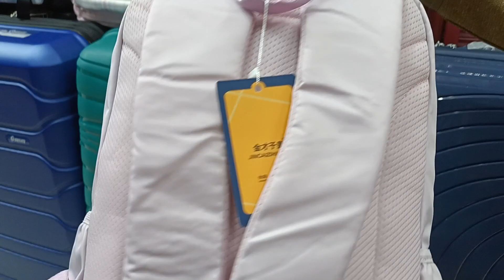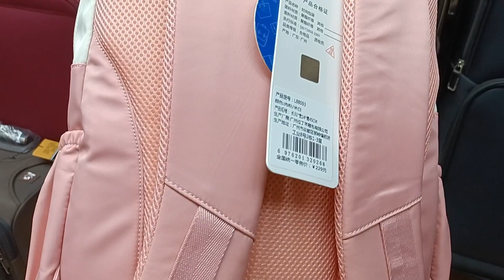Latin Sheep School and College Waterproof Backpack Collection 2024 | Trending Backpack Price in BD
Latin Sheep School and College Waterproof Backpack Collection 2024 | Backpack Price in BD

Welcome to SHOWOFF BD! 🌟 Immerse yourself in the world of style and functionality with our exclusive showcase of the Latin Sheep School & College Waterproof Backpack Collection 2024. Elevate your school and college fashion with these unique backpacks that seamlessly blend durability and trendsetting design.

এই ভিডিওতে, আপনি ট্রেন্ডিং ব্যাকপ্যাক, স্কুল ব্যাগ, কলেজ ব্যাকপ্যাক ইত্যাদির বিশদ পর্যালোচনা জানতে পারবেন৷ এই ব্যাকপ্যাকগুলি মেয়েদের জন্য উপযুক্ত৷ এটি বিডি 2024-এর সর্বশেষ ব্যাকপ্যাকের একটি লেডিস ব্যাকপ্যাক পর্যালোচনা। আপনি ব্যাকপ্যাকের উপর বিশেষ ছাড়ের হার সম্পর্কেও জানতে পারবেন।

🎒 Key Features:
Discover the perfect blend of style and durability with our Latin Sheep and Jincaizi Classic Backpacks.

Composition: Crafted with 80% Polyester and 20% Nylon for optimum durability.
Pattern Type: Unique letter and plain patterns for a touch of individuality.
Type: Classic Backpack design for timeless style.
Material: High-quality Polyester ensures long-lasting use.
Features: Lightweight, high-capacity, and multi-functional design.

🌈 Trending Designs:
Stay ahead of the fashion curve with Latin Sheep's latest collection. Our backpacks are not just accessories; they are a statement of individuality. Explore the trending backpack price in Bangladesh and make a style statement that sets you apart.

🔥 Specifications:
Bag Height: 17.7 inches
Bag Length: 11.8 inches
Bag Width: 6.7 inches

⚡ Why Choose Latin Sheep and Jincaizi Backpacks?
Known for its quality composition and innovative designs, Latin Sheep continues to redefine the backpack game. Dive into the world of classic backpacks that offer versatility and style for school and college-goers.

Take a closer look at the Latin Sheep School & College Waterproof Backpack Collection 2024. Find the best deals and exclusive discounts in the description below!

🏮 আমাদের সাথে যোগাযোগ করতে ফেসবুক মেসেঞ্জারের এই লিংকে ক্লিক করুন -
 Messenger: m.me/showoffbd 📥

🔗 𝗖𝗼𝗻𝗻𝗲𝗰𝘁 𝘄𝗶𝘁𝗵 𝗦𝗛𝗢𝗪𝗢𝗙𝗙 𝗕𝗗:
Join us in showcasing the hottest trends that elevate your style game. 💼✨

Don't miss out on the latest trends and updates!

🎉 Don't miss out on the chance to make a style statement with Latin Sheep and Jincaizi!